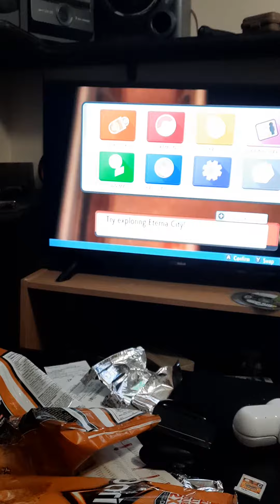another bug from brilliant diamond